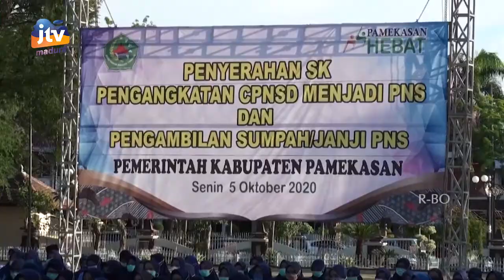Bupati Pamekasan Serahkan SK Pengangkatan CPNS dan Pengambilan Sumpah PNS